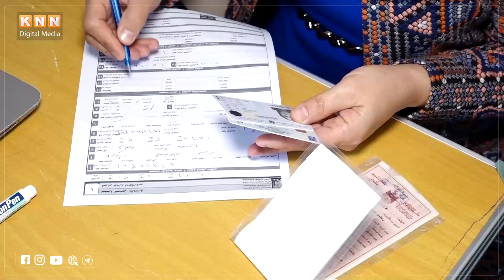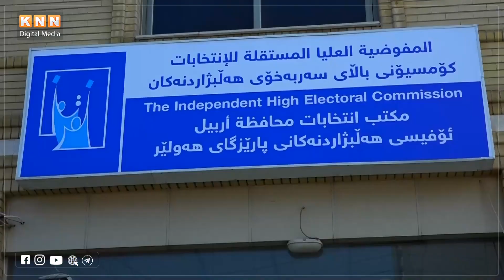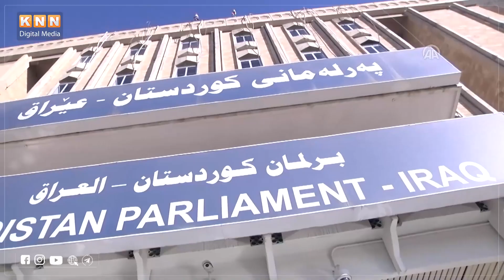تا ئێستا شەش پارت ناویان بۆ بەشداریی لە هەڵبژاردنی پەرلەمان تۆمار كردوە....